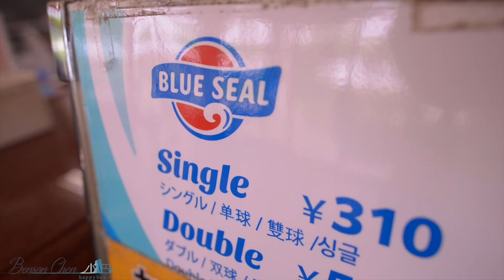[沖繩親子攝影] 元氣村海豚.海洋博鄉土村.古宇利島/空拍/小巴老師攝影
夏季沖繩親子遊可以怎麼玩？玩沙灘、玩沖繩古建築還可以跟海豚近距離接觸。當然來個沖繩特有Blue Seal冰淇淋坐在草地上也是不錯的選擇。總之，沖繩有各種玩法。每一次小巴老師到沖繩拍的行程都是不同的，總是有新的地點或場景可以拍攝。

攝影：小巴老師 台灣首席旅行親子兒童攝影師
行程：

【❤️海外親子攝影方案】
沖繩一日海外親子攝影（也可多家庭一起拍）$19800
（京都、大阪、東京等地區價格同上）
北海道一日海外親子攝影（不限人數）$24800

備註：
攝影師小巴老師配合你們出遊日期。非拼團。
不限制拍攝人數，多組家庭一起拍攝分攤費用
成品：照片全給(包含修片處理)、影片ＭＶ（包含空拍、水中攝影）
台灣親子寫真 包車旅行拍攝服務說明、作品

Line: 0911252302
WeChat: travelphotographer